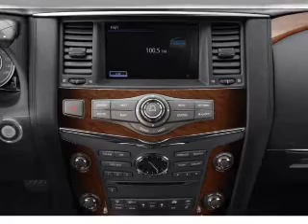2011 Infiniti QX56 - Glendale CA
Year: 2011
Make: Infiniti
Model: QX56
Trim: Base
Engine: 5.6 liter 8 cylinder 32 valve
Transmission: 7-Speed Automatic
Color: Platinum Graphite
Mileage: 0
Address:
812 S Brand Blvd